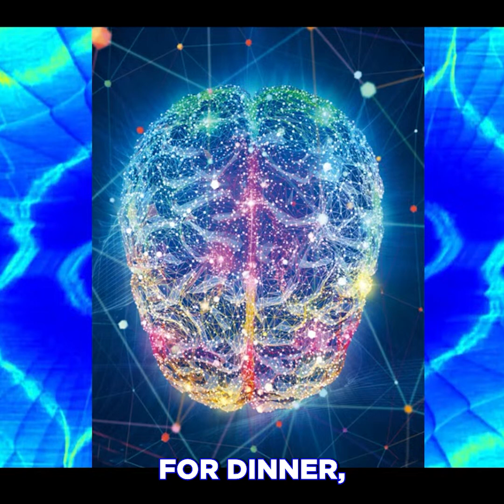The Brain’s Hidden Power Balances Reality and Consciousness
The human brain, with its 89 billion neurons and trillions of connections, is the most complex object in the known universe. Balanced between a colloidal fluid and liquid crystal state, it generates the piezoelectric effect that supports consciousness. While processing everything from your thoughts to the smallest sounds, the brain is woven into a cosmic network of black holes, wormholes, and quantum foam. At the center of it all is consciousness itself, effortlessly manifesting reality and trying to understand its own creation. It’s a paradox that both amazes and mystifies.